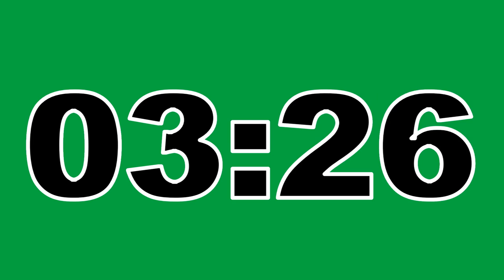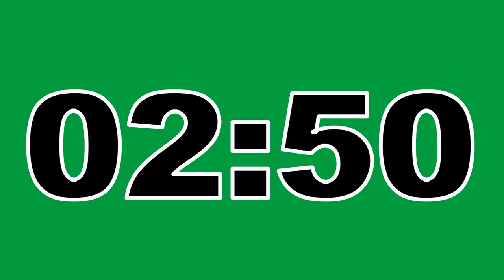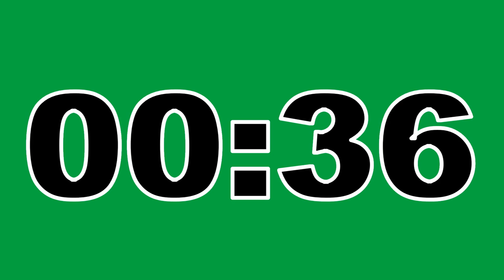12 Minute Timer Green Screen No Copyright Countdown Clock Contador Regresivo Free To Use Anywhere